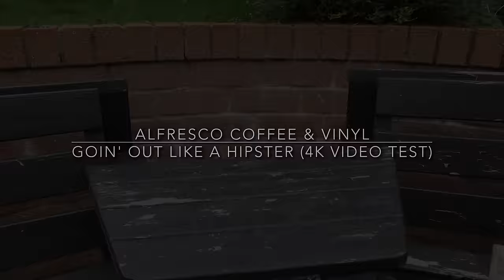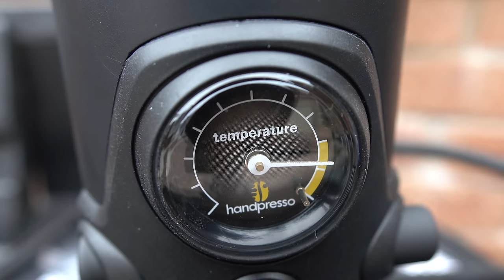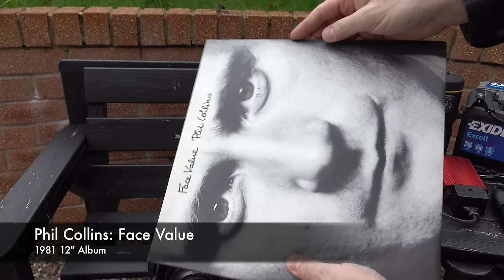Al Fresco Coffee & Vinyl - Goin' out like a hipster (4K Video Test)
For full details about this video - click Show More.

The main products featured are the 1982 Sony PS-Q7 Mini Turntable and the Handpresso Auto.

& Amazon US & ebay

The Sony Turntable is a vintage device and they occasionally come up for sale on eBay. It's surprisingly capable, fully automatic and with good quality sound.

12v to 230v Power Inverter

This is just A TEST VIDEO. I made it to experiment with editing and uploading in 4K. This is not something I plan to do with all my videos due to the file sizes.

If you can't view 4K - you could download a frame grab from the video here to see the detail that's captured

As far as the point of the video - it's just a bit of a visual joke - the idea was to enjoy a coffee and music on the go in an unnecessarily overcomplicated manner. In real life most people will use their phone for music and a shop for the coffee.

I wanted to shoot this on a bench in the middle of nowhere, but couldn't find a suitably secluded one, so shot it in the back garden where I could easily have just popped back into the house to get a coffee.
If you think the idea of using a car battery to power a turntable and portable car coffee machine is a bit ridiculous - it is, and that's the point. it's just a bit of fun.

Incidentally the car power inverter introduced a buzz into the audio, so this isn't really a practical solution to powering a mains record player on the go.

If you are interested in finding more about the handpresso range of portable espresso machines their official Website is

This 4K video was shot using a Sony RX10ii - and edited in iMovie 10.1
The 3min 20sec file uploaded to youtube was 717MB
The titles of the tracks are 1) Right Place, Right Time    2) Safety Net

The video resolution is UHD which is not strictly 4K - 4K is specified as 4096 x 2160 pixels and is a 1.9:1 aspect ratio. This is a 16:9 ratio video in 3840 x 2160 resolution. However the UHD/4K terms are commonly interchanged as 3840 x 2160 is the resolution used at home on UHD/4K TVs.

The title of the video is a play on words on a 1992 Willie D gangster rap album (I'm goin' out lika soldier).

Unfortunately Al Fresco is missing a space on the title card.

AFFLIATED LINKS/ADVERTISING NOTICE